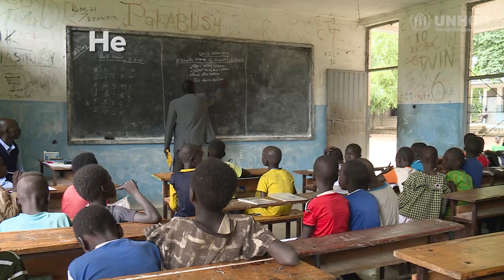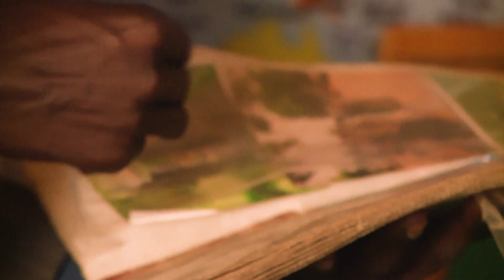South Sudanese Teacher Graduate Wants Refugee Children To Dream Big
Displaced twice, South Sudanese refugee James Tut beat the odds to finish university and he wants his children and his students to go even further. But access to higher education for refugees is limited – only 3 percent globally get the opportunity.